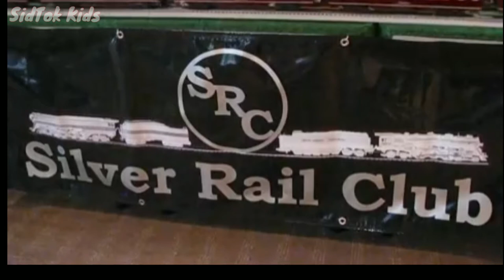Lionel Thomas & Friends Ready-To-Play Train Set | Best video model trains in action! vlog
Lionel Thomas & Friends Ready-To-Play Train Set | Best video model trains in action!

vlog lionel thomas & friends lionel train train set unboxing train review chuggington opening thomas youtube world tour thomas world tour cars for kids